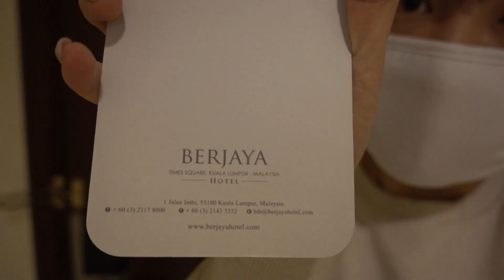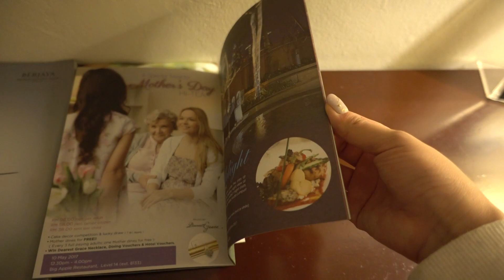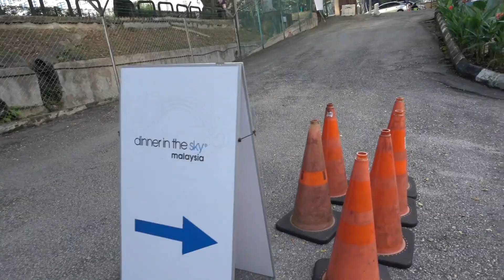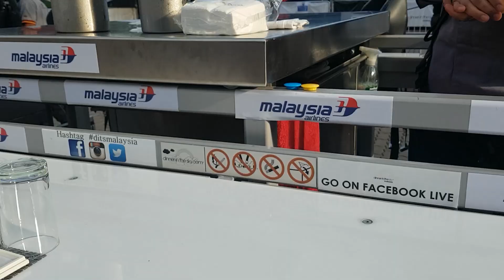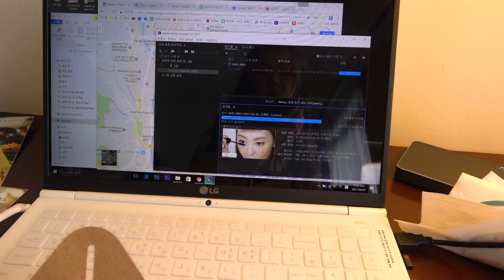말레이시아 공중에서 밥 먹고 옴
아침밥 인 더 스카이!